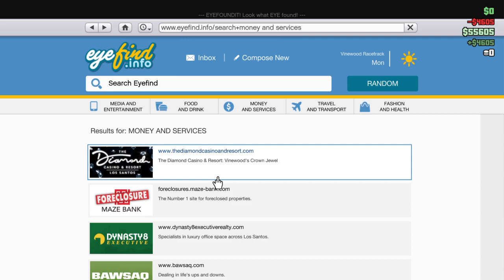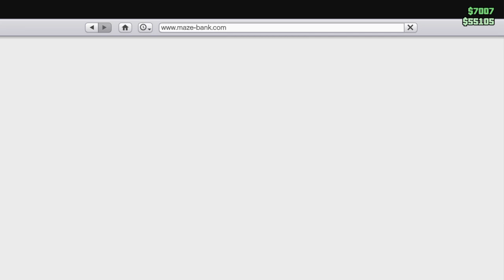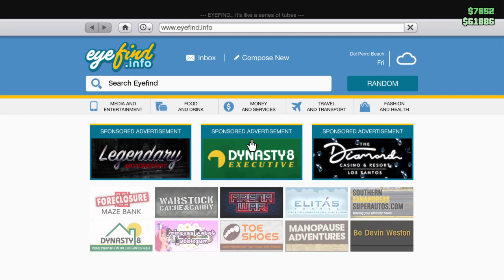GTA V Online Fun